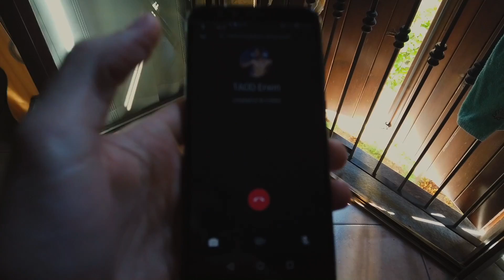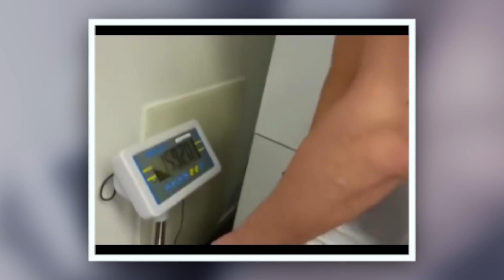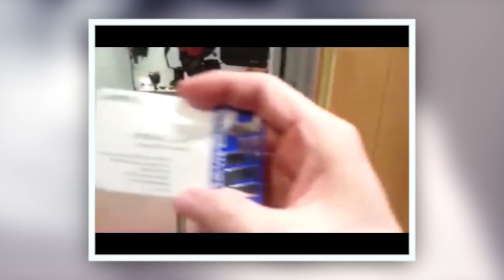L'esordio di CONOR MCGREGOR in UFC | I retroscena in ITALIANO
Tutti conosciamo quello che ha fatto Conor Mcgregor per la UFC e per le MMA in tutto il mondo, e noi oggi facciamo un passo indietro e andiamo a parlare di quello che è stato il suo esordio in UFC,, il suo primo match che gli cambiò la vita e l'inizio di tutto!

VUOI SUPPORTARCI?SEI COSì PAZZO?

🍪 INTEGRAZIONE SPORTIVA

Per rimanere sempre aggiornate e per altri contenuti esclusivi riguardante il mondo degli sport da combattimento e Arti Marziali seguite i nostri profili Social: